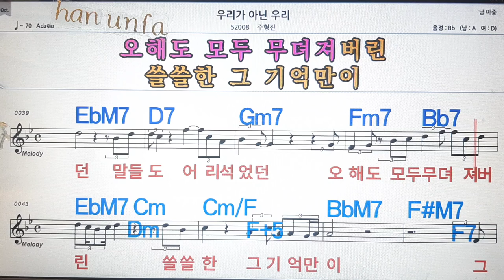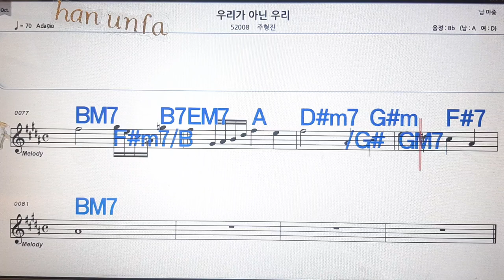우리가 아닌 우리/주형진💋노래방, 통기타 , 코드 큰악보, 가라오케, 반주💖Karaoke, Sheet Music, Chord, MR